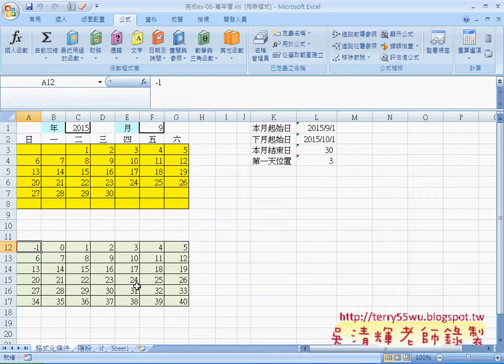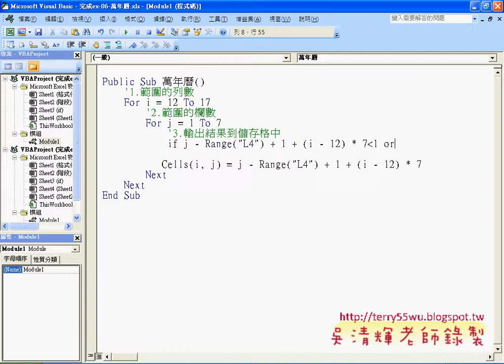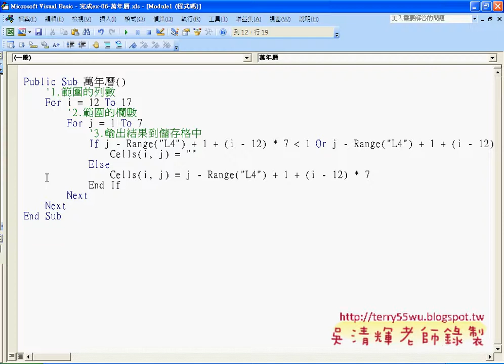08 增加OR的邏輯判斷與清除副程式自強EXCEL VBA 吳老師